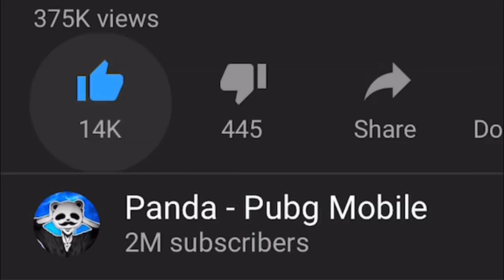ALMOST NEW RECORD!! | 34 KILLS SOLO vs SQUADS | PUBG Mobile 🐼